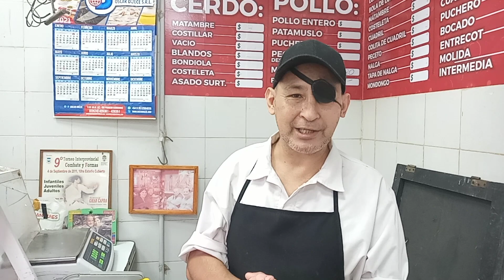Mañana comienza el CURSO DE CARNICERIA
link de pre inscripcion